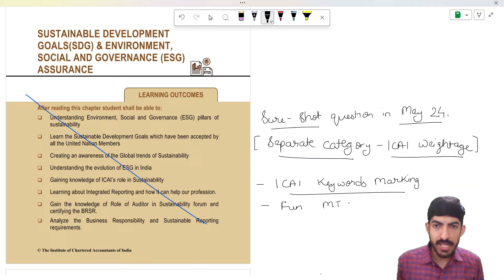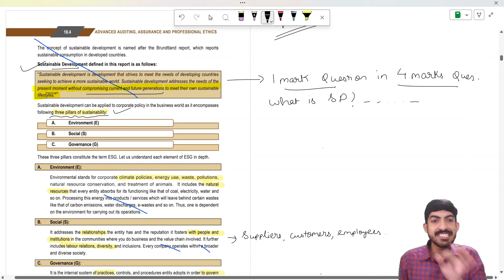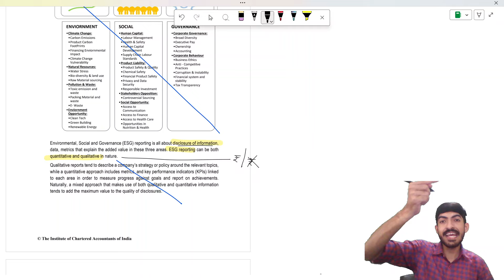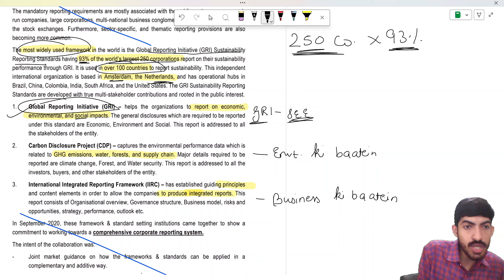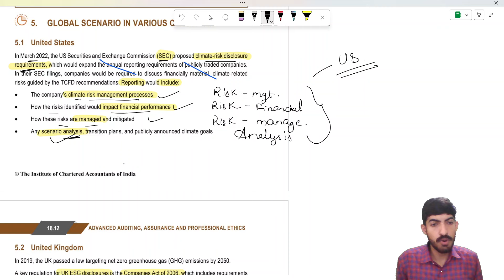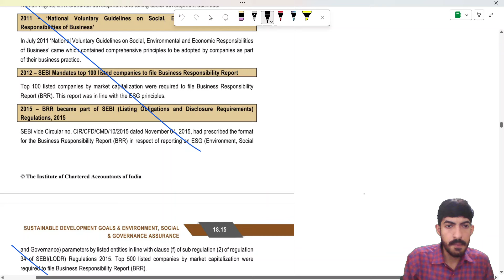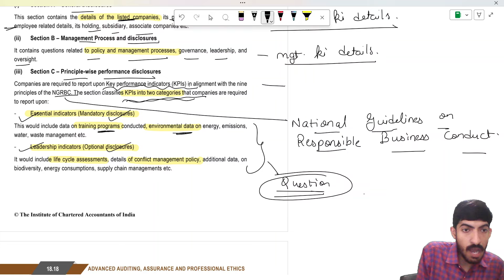ICAI Keywords Marked/Irrelevant Content Cut for Emerging Areas-SDG and ESG Assurance CA Final Audit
Telegram Channel Name - CA SHANKAR LAKHWANI

CA Final Audit SAE 3400
CA Final Audit SAE 3402
CA Final Audit SAE 3420
CA Final Audit SRE 2400
CA Final Audit SRE 2410
CA Final Audit SRS 4400
CA Final Audit SRS 4410
CA Final Audit Digital Audit
CA Final Audit SDG & ESG Assurance
CA Final Audit Emerging Areas
CA Final Audit SA 800
CA Final Audit SA 805
CA Final Audit SA 810
CA Final May 2024 Preparation Strategy
CA Final FR Preparation Strategy
CA Final AFM Preparation Strategy
CA Final Audit Preparation Strategy
CA Final SFM Preparation Strategy
CA Final DT Preparation Strategy
CA Final IDT Preparation Strategy
CA Final IBS Preparation Strategy
CA Final Group1 Strategy
CA Final 30 Days Strategy
How to clear CA Exams in 30 Days
CA Inter Exam Dates May 2024
CA Final Exam Dates May 2024
CA Exams May 2024 Postponed
CA Exams May 2024 Postponement
CA Exam Dates May 2024
CA Inter Exam Postponed May 2024
CA Final Exam Postponed May 2024
May 2024 election dates
CA Exams Date May 2024
CA Exams Postponed Latest News